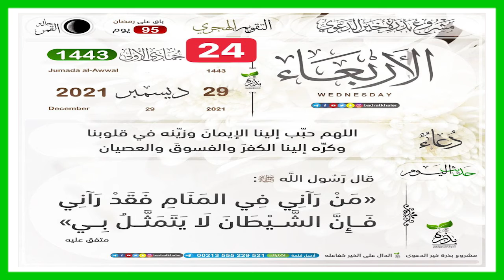Àllarba 24i fan ci weeru rakkaati gàmmu 1443 mercredi le 29 décembre 2021